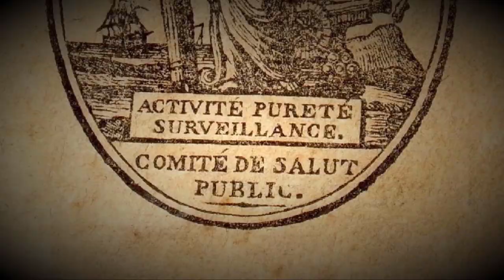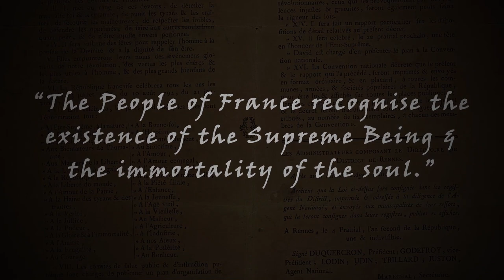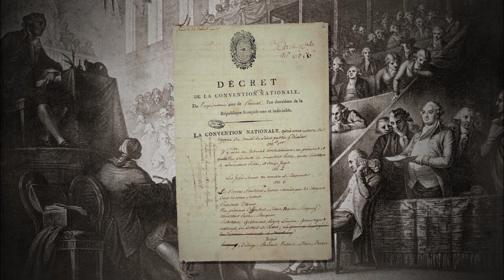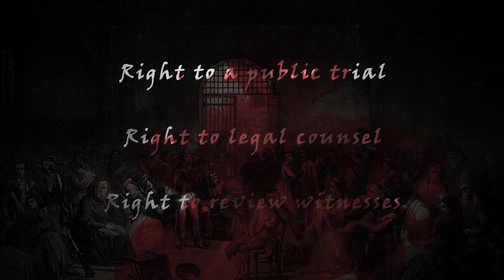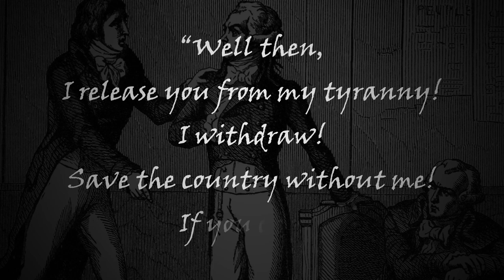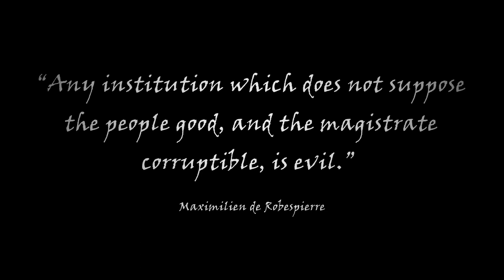Maximilien Robespierre and the Reign of Terror (Final Part)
The year is 1793, Louis XVI has just been executed. France is devastated by its civil war and is now threatened by the 1st Coalition. Paranoia and terror, oh, terror grips the country by its throat as the people ask for more and more purges. As a result, almost 17,000 are executed in just over a year. France now lives under the tyranny of the Committee of Public Safety, with at its head, Maximilien Robespierre.

Hi there! This is Barris, a French – American that lived most of his life in France and is passionate about learning, exploring, hiking and cooking. It’s a vast and beautiful world out there so join us as we discover the historical, cultural and culinary heritage of France, Europe and the rest of the World.

This, of course, will take a lot of resources and only you can make it happen!